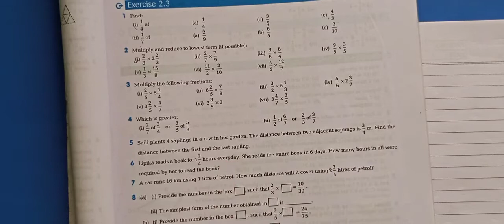class 7 ex 2.3